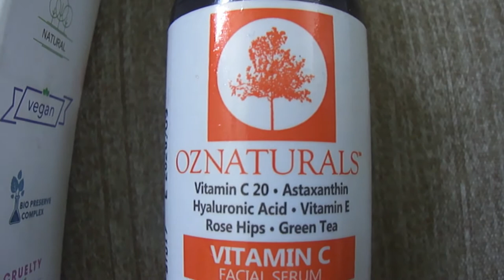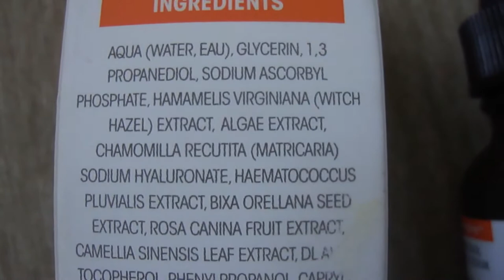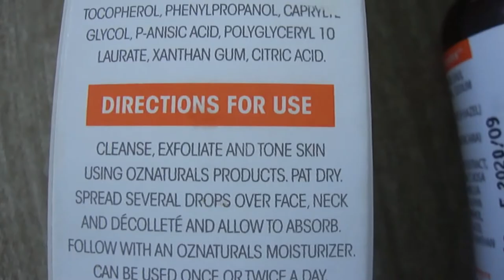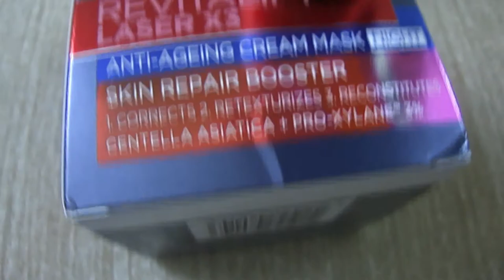ريفيو سريع عن سيروم_فيتامين_سي +هدية سيروم#اوز_ناتشرال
ريفيو  الفيديو عن منتج تجميلي مهم جدا في عالم العناية بالبشرة والجلد وينضاف لي عائلة المنتجات المضادة للاكسدة والمقاومة لعلامات تقدم السن كمان بيعتبر عامل مهم في التصبغات السوداء وتفتيح لون البشرة
فتامين سي ومشتقاته
VITAMIN C DERIVATIVES

وهي كالاتي

صوديوم اسكوربيال فوسفات SOUDIOUM ASCORBYLE PHOSPHATE

دا بيعتبر اكثر شكل معروف في عالم التجميل ع انه فيتامين سي

اسكوربيل جلايكوسايد ASCORBIC GLUCOSIDE

MG ASCORBYL PHOSPHATE-ماغنسيوم اسكوربيل فوسفات

      ETHYLATED ASCORBIC ACID   ايثايليتيد اسكوربيك اسيد

برنامج المونتاج
orafilm
الجائزة سيروم اوز ناتشرال
للمشاركة في مسابقة
تعليق على الفيديو
حاسحب فائز من التعليقات هنا
وفائز من لايكات بوست الانستجرام
تنتعي المسابقة يوم 25 ديسمير